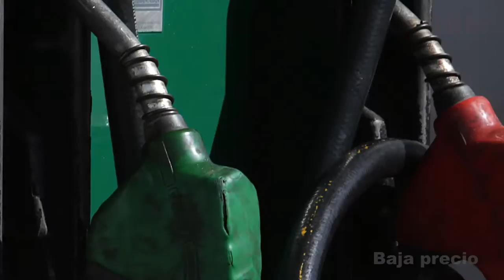Corte informativo 18-02-2017